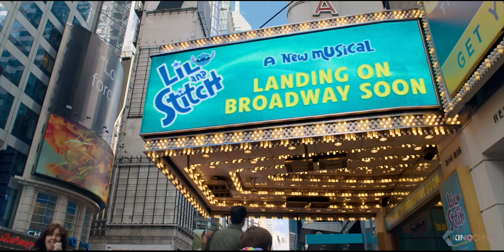BETTER NATE THAN EVER Trailer (2022)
13-year-old Nate Foster is an unpopular Midwestern kid who entertains vivid fantasies of becoming a big Broadway musical star. In the meantime, however, Nate can’t even get a decent role in his middle school’s drama productions, getting cast as a tree in the chorus instead of the lead role he craves. However, when he and his best friend Libby mastermind a daring trip to New York City, without their parents’ knowledge, to audition for “Lilo and Stitch: The Musical,” Nate may be on the verge of fulfilling his lifelong dream. But first, he has to overcome a series of comical obstacles that threaten his Broadway adventure with disaster at every farcical turn.